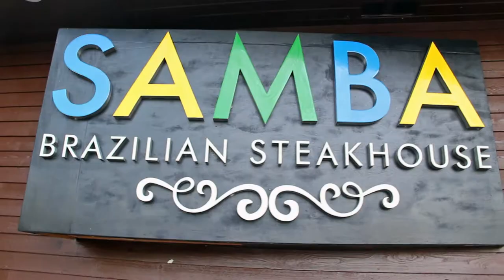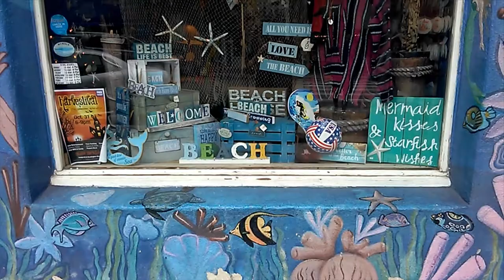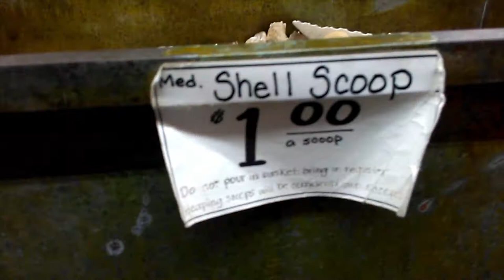How To Decorate Your Home With Sea Shells (Easy DIY Deco Project)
This inexpensive DIY trick makes a home look amazing in only a few simple steps. In this affordable DIY video I will demonstrate how to turn any old fashioned item into a current beach-chic quality design. From beginners to experienced, all skill levels are welcome to enjoy this modern, interior how to video.

Glues Used:
1.) E6000 (E-6000) Multi-purpose Adhesive Glue
2.) Hot Glue Sticks